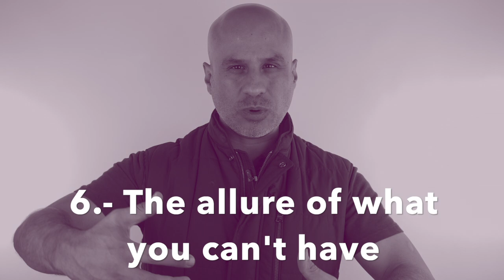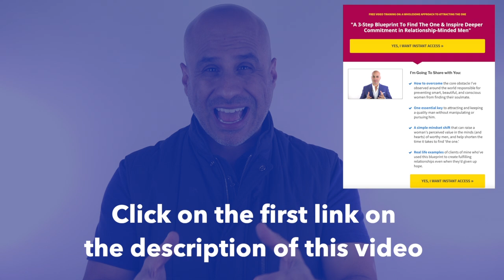Why You Fall For Non Committal Men